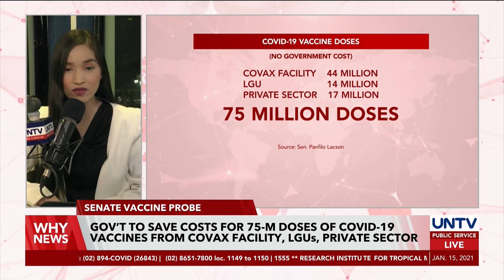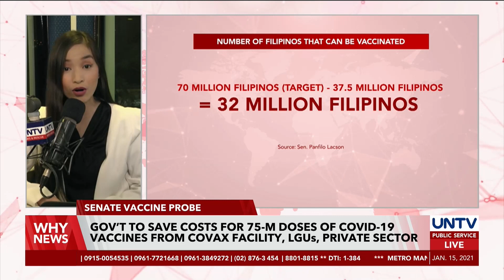LGUs, private sector need to follow prioritization guidelines in vaccine inoculation — Sec. Galvez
According to Secretary Galvez, it is included in the agreement the equitable access of the vaccines and that vaccine manufacturers are also bound to follow the prioritization guidelines set by the World Health Organization.